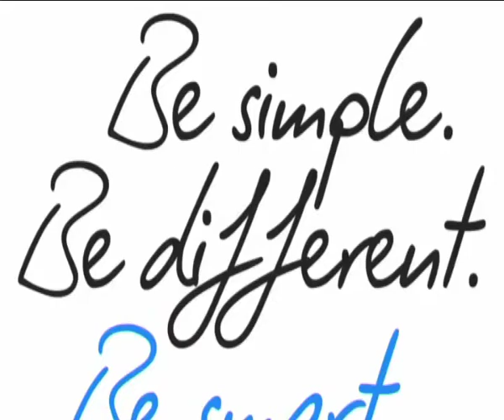FR - Le paysage du jour - Étape 7 (Tomblaine - La Planche des Belles Filles)